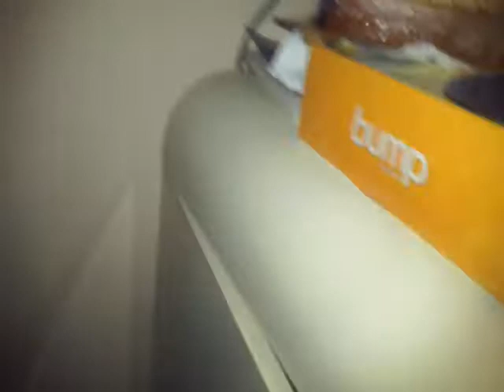Object Show Episode 15: The Longest Episode